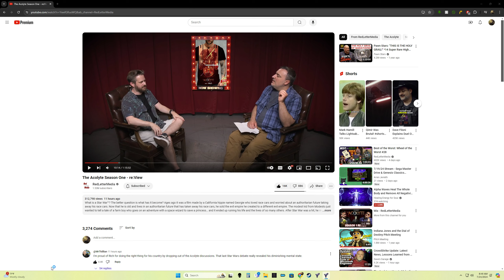5 vs 1 Bay of Pigs PC Yuri vs Five Brutal AI Red Alert 2: Yuri's Revenge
I have not played this game in any serious capacity for many, many years. My favorite team to play was always Yuri because I loved the UFO or flying saucer units known simply as floating discs lol. These were always my favorite units, and in high numbers, they are simply the best base-killing units in the game, IMO.

This video is also a good example of why Yuri was banned in most online Red Alert 2 communities. When played correctly by someone who knows what they are doing—not me, btw; I suck way out of practice—team Yuri is simply unstoppable.

Enjoy the video, and Yuri thanks you for your support.

 Red Alert 2: Yuri's Revenge Bay of Pigs